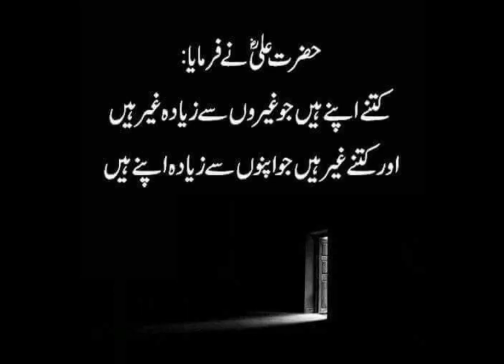hazrat ali k qool|| nasihat||suneri batein||youtube(2)